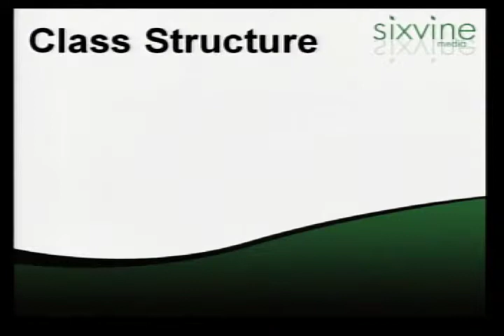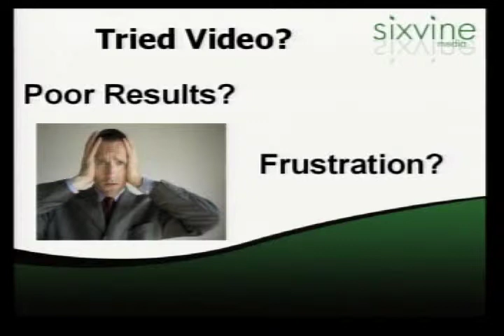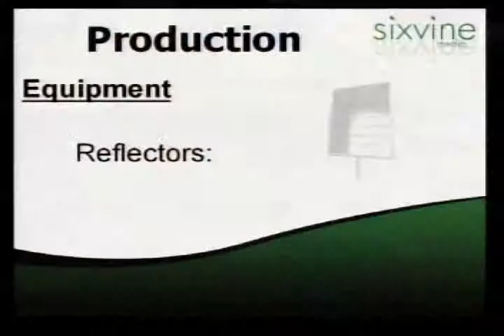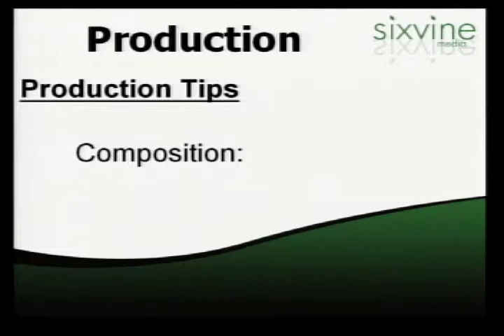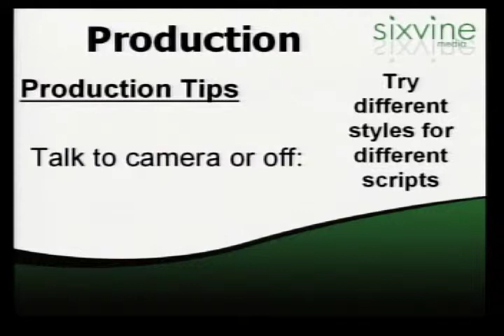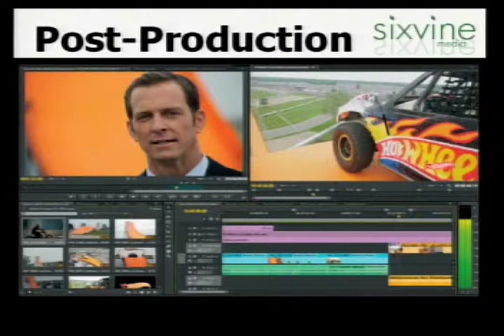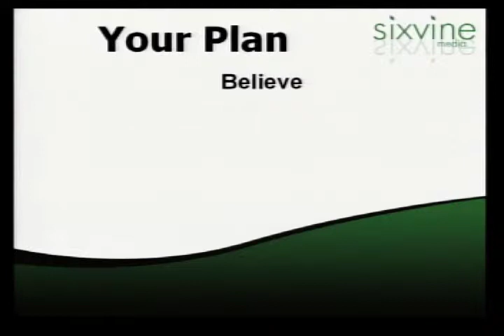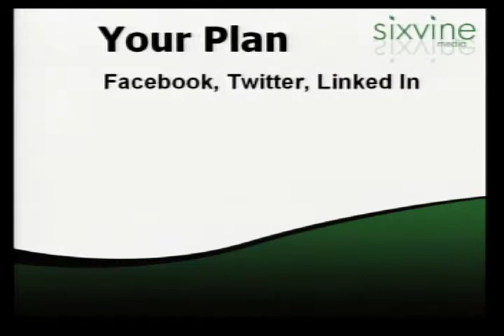Small Biz Seminar - Video Making